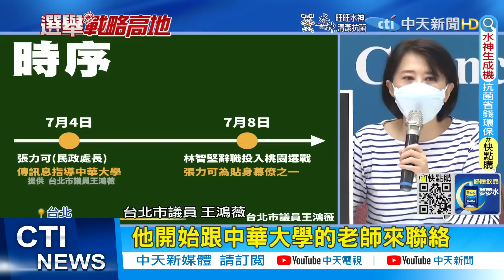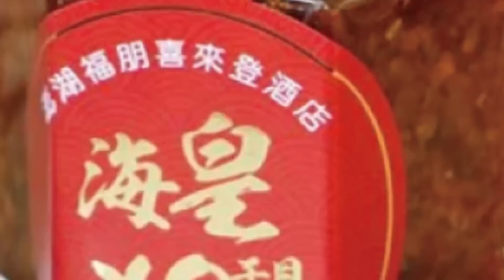【每日必看】藍喊3天不說明就告 加碼爆林智堅抄同學論文｜林智堅論文案 台大校長候選人:應捍衛學術誠信@中天電視CtiTv 20220715｜選舉戰略高地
00:00 藍喊3天不說明就告 加碼爆林智堅抄同學論文
00:34 爆林智堅幕僚向中華大學下指導棋 王鴻薇痛批離譜
02:39 林智堅論文案 台大校長候選人:應捍衛學術誠信
03:14 陳時中下台前修理侯友宜 被批選舉考量
03:39 林佳龍稱完成2交流道擴建 侯提"時間點"狠打臉
05:33 焦糖障眼法？黃揚明:小英"文膽"林錦昌入主陳時中團隊